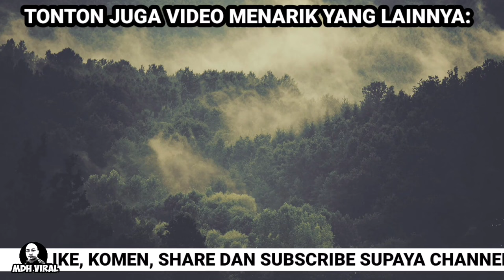BETUL PUNYA BESAR KEPALA WARGA ASING BERNIAGA DALAM MASJID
BETUL PUNYA BESAR KEPALA WARGA ASING BERNIAGA DALAM MASJID memaparkan tindakan seorang lelaki warga Bangladesh yang membuka perniagaan di dalam masjid. biarpun telah diarahkan memberhentikan perniagaannya namun lelaki warga asing ini tetap berdegil.